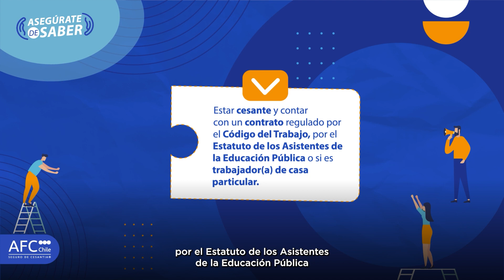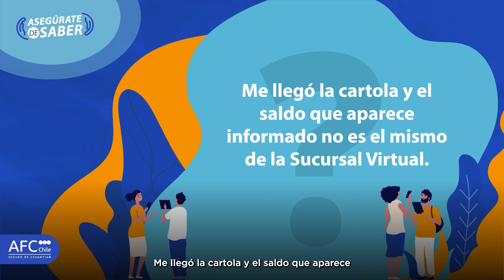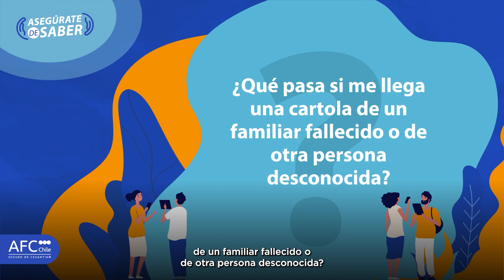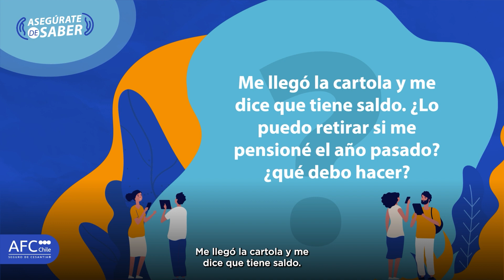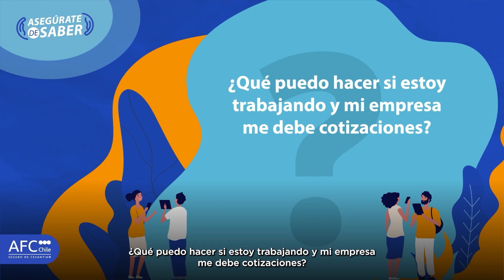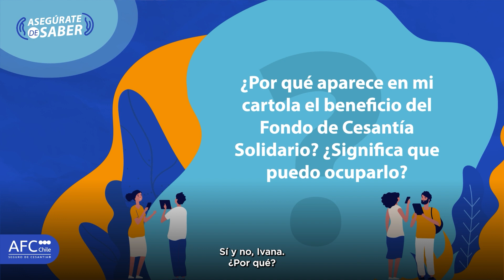Cartola del Seguro de Cesantía - Cap 1 - Temporada 2 I Asegúrate de Saber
🎙️Ya está disponible el primer capítulo de la temporada 2 de AsegúrateDeSaber, el vodcast del SegurodeCesantía.

🗂️ En esta ocasión hablamos con Maria Antonieta Silva, Subgerenta de Cuentas y Cobranzas de AFC, sobre la cartola de tu Cuenta Individual de Cesantía, la información que te entrega y la importancia de conocerla.

También puedes escucharnos o vernos en 🟢Spotify.